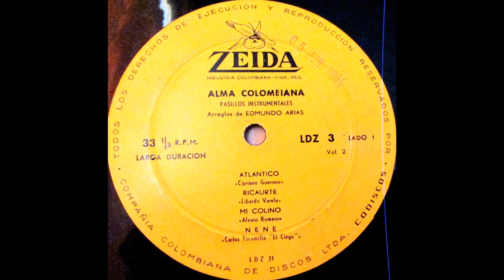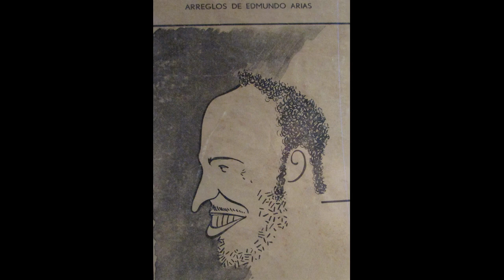RICAURTE - EDMUNDO ARIAS - Pasillo.